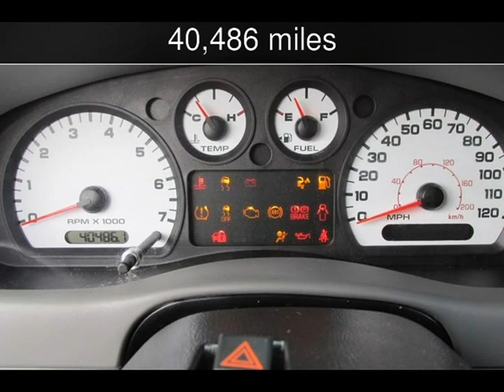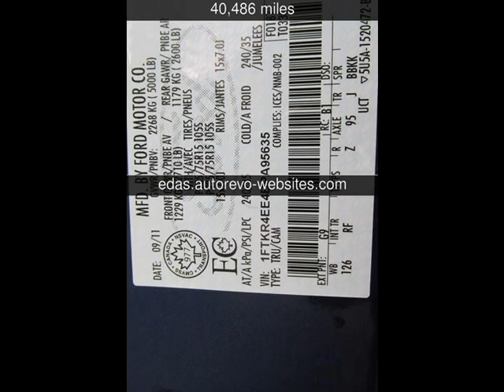2011 Ford Ranger Sport Used Cars - Indian River,Michigan - 2014-12-16